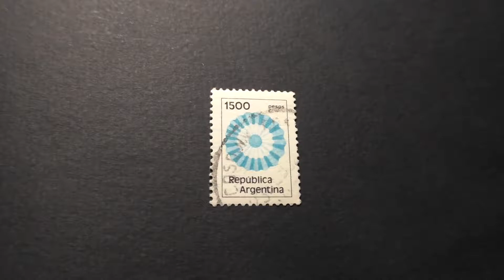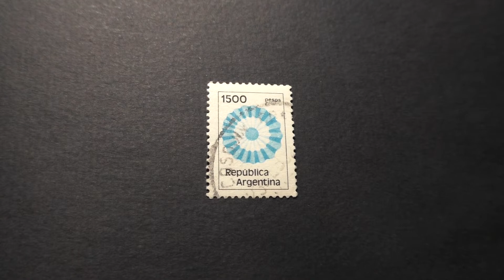Postage stamp. Republica Argentina. Price 1500 pesos.